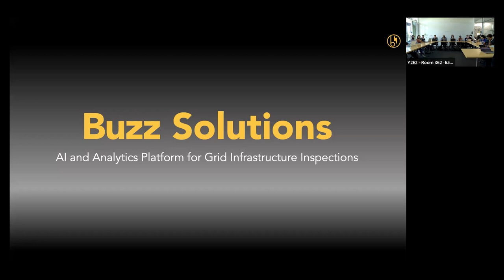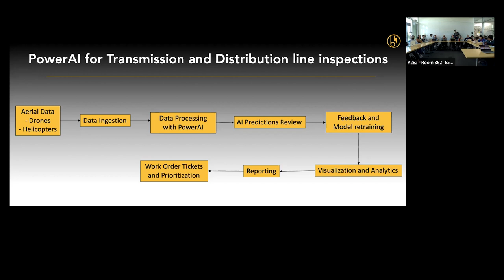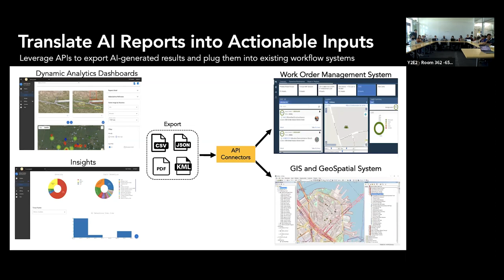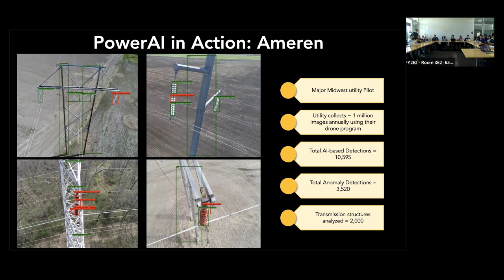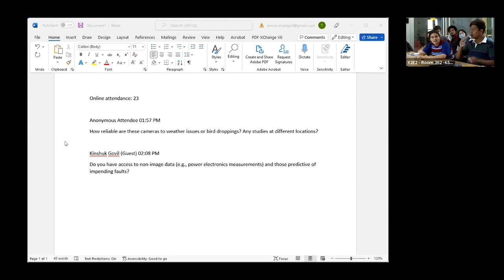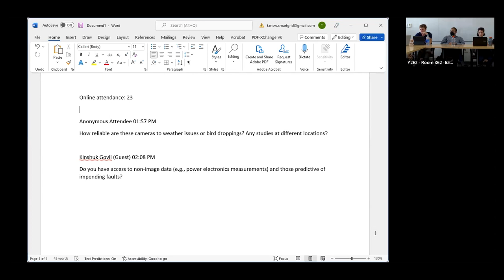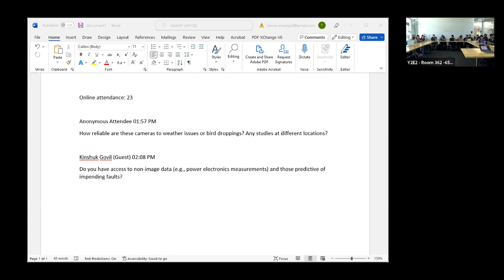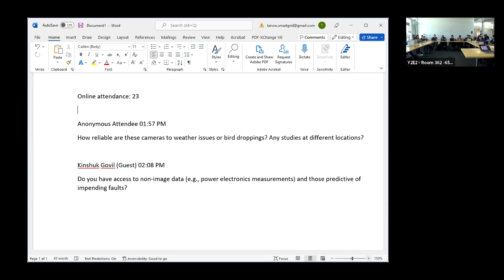AI Platform for Energy Infrastructure Inspections | Vikhyat Chaudhry | Smart Grid Seminar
Vikhyat Chaudhry, co-founder, CEO and CTO of Buzz Solutions
Smart Grid Seminar, Oct. 13, 2022, Stanford University

Vikhyat Chaudhry discusses Buzz Solution’s AI-powered software platform and predictive analytics for detecting faults and anomalies on energy infrastructure inspections. Prior to launching Buzz Solutions, Chaudhry led machine learning and AI teams at Cisco Systems. He graduated with a master’s degree from Stanford, focusing on energy engineering and data science, machine learning and AI technologies for the energy sector, specifically in smart grid technologies, clean energy technologies and energy efficiency.

The Smart Grid Seminar is presented by the Stanford Bits & Watts Initiative.